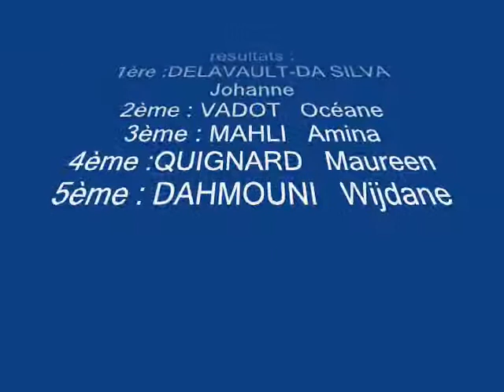cross collège novembre 2012 , 4èmes filles 0001